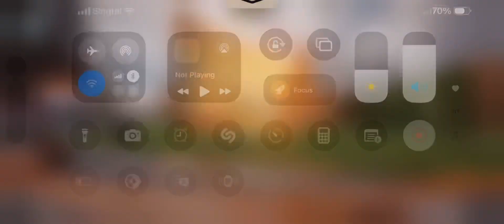Holger Iced Majesty X ALCHEMY STARS CODM